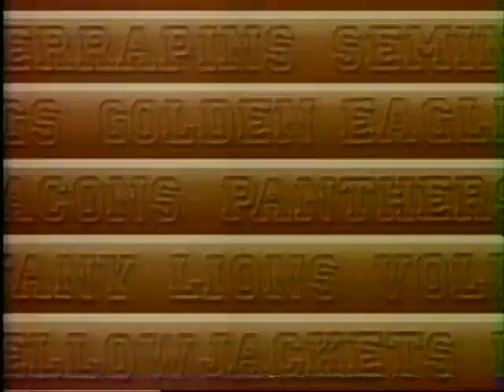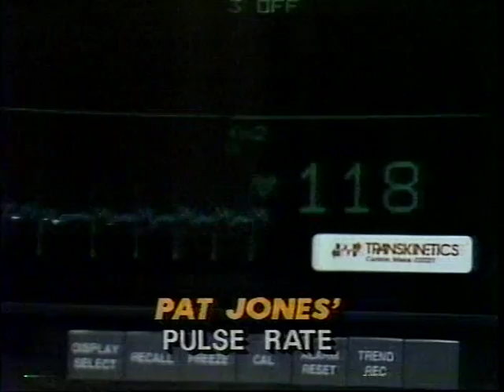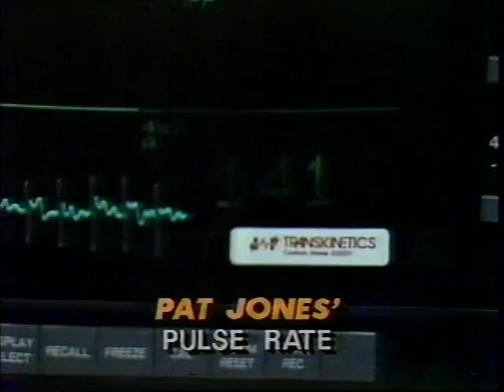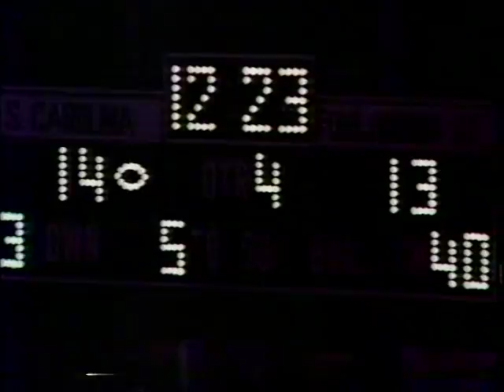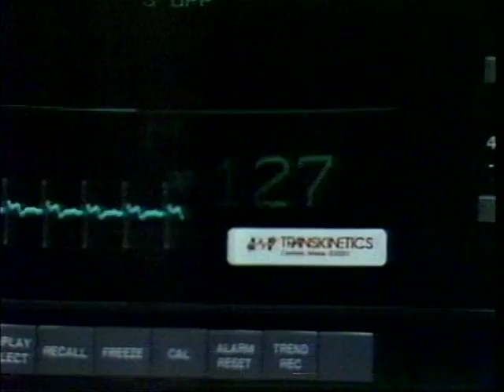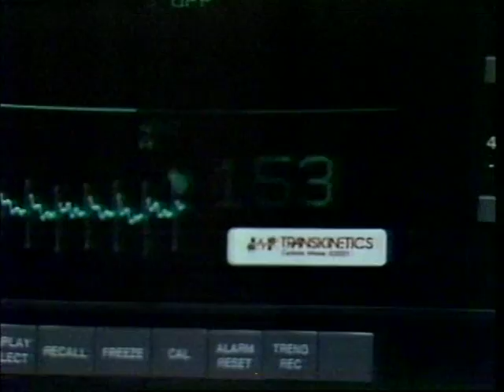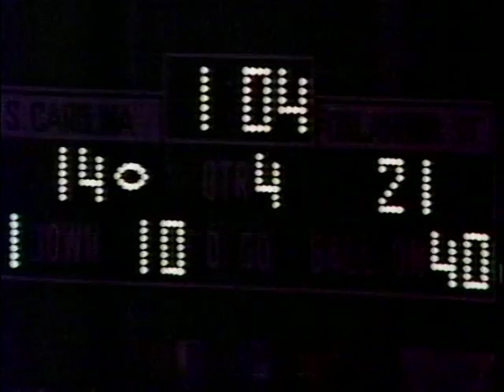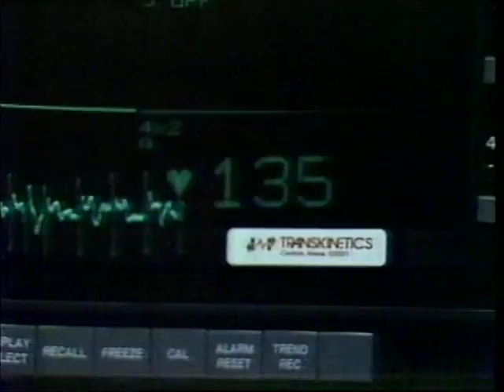1984 NCAA Football Oklahoma State at South Carolina - Gator Bowl - Credit to John F.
After South Carolina overcame a 13-point Oklahoma State lead, the Cowboys stormed 88 yards to score the decisive touchdown on a bruising, 25-yard Rusty Hilger-to-tight end Barry Hanna pass play with just over a minute left in the game to hand OSU a 21-14 victory before a record crowd of 82,138 in the 40th Annual Gator Bowl.